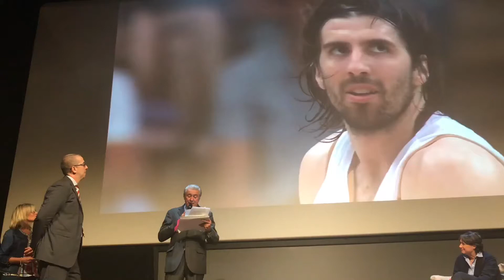Coach De Raffaele riceve il Pegaso per lo Sport 2018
Coach Walter De Raffaele ritira il prestigioso Premio Pegaso per lo Sport 2018 nel bellissimo Teatro della Compagnia a Firenze.